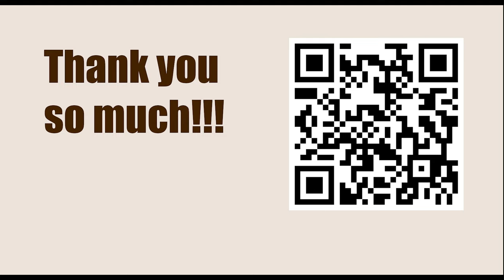Tata Steel Chess Tournament 2023 - Round 7 || Arjun Erigaisi vs Nodirbek Abdusattorov